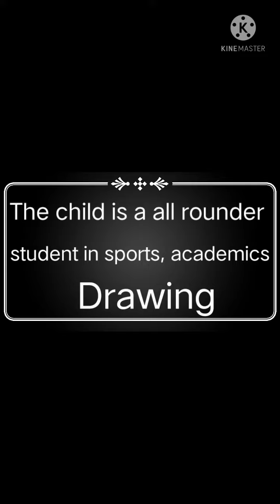Mast. Anuj Abdagire speech on Swami Vivekananda